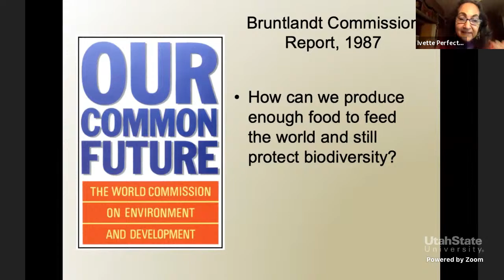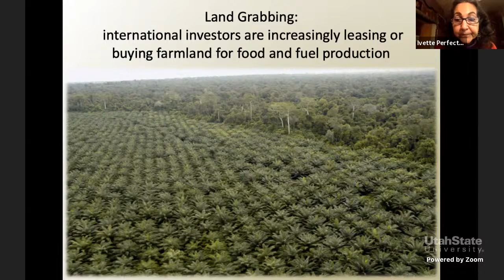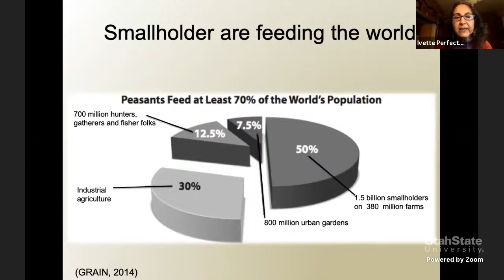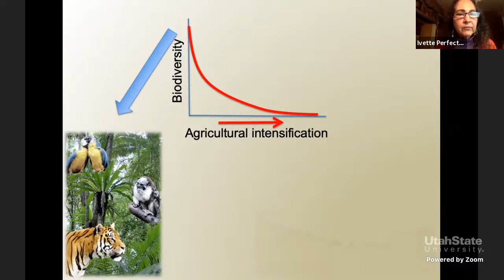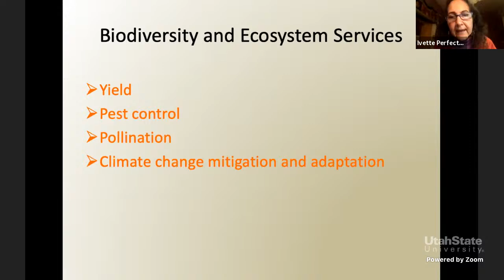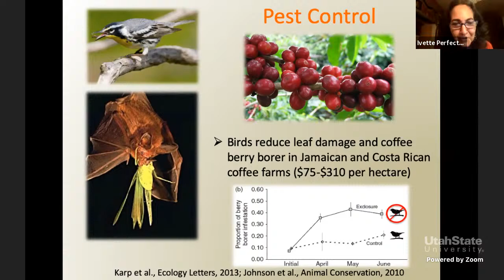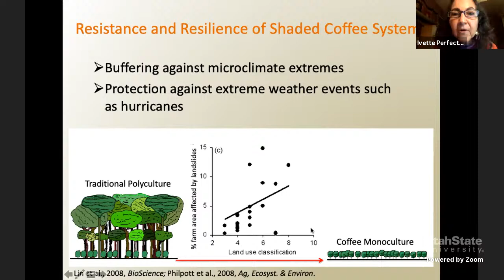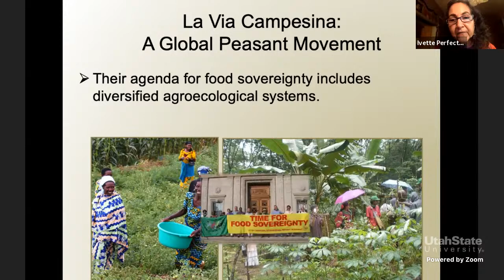ECSS: Dr. Ivette Perfecto March 3, 2021